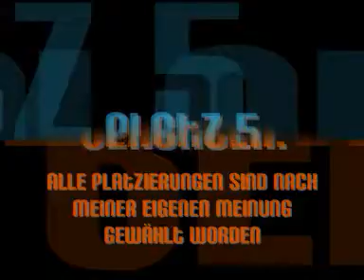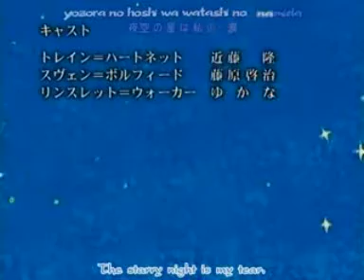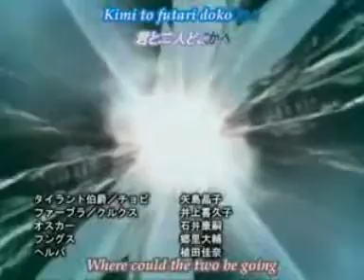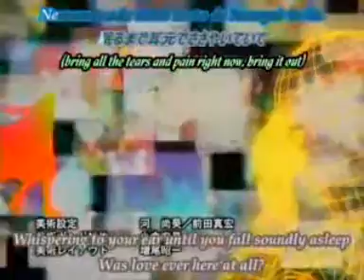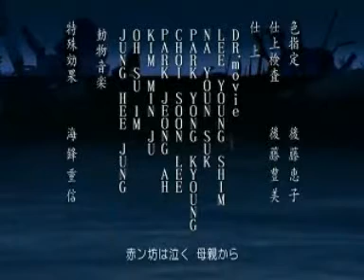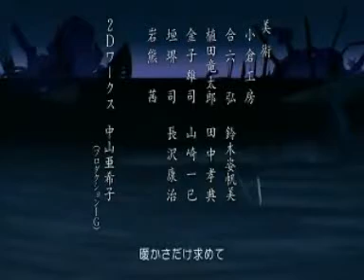Best of Anime-endings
Mir war langweilig xD

Mal was ganz neues. Meine Lieblings-endings mit der besten Musik und am besten augebaut^^
Hier geht es wengir um die Art, wie ich es gemacht habe, sondern nur um euch auf den Geschmack von Animes und japanischer Musik zu bringen^^